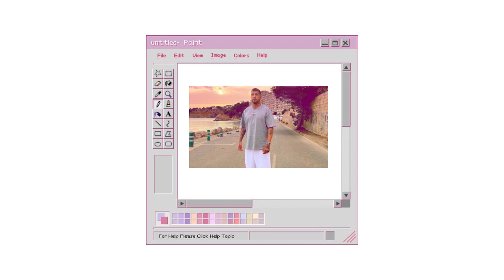Sentino - Amygdala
sentino (unreleased/throwaway)